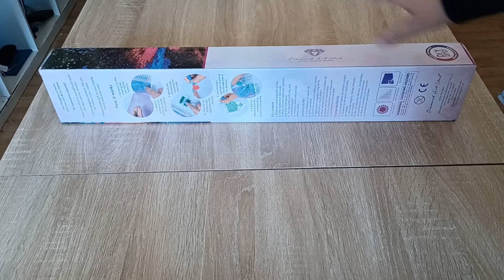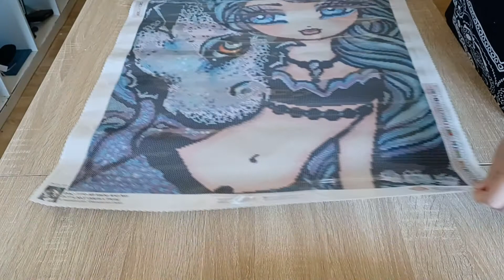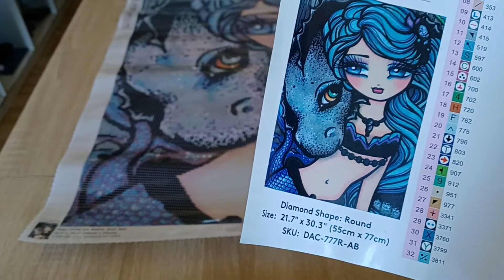Unboxing DAC Sacha et Jet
Je vous présente cette belle toile qui va être arrêtée chez DAC.